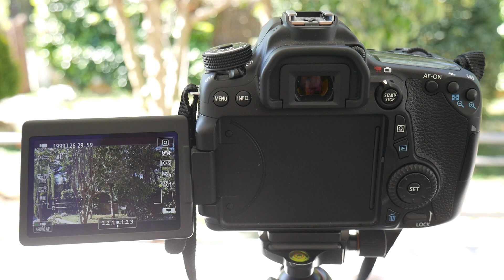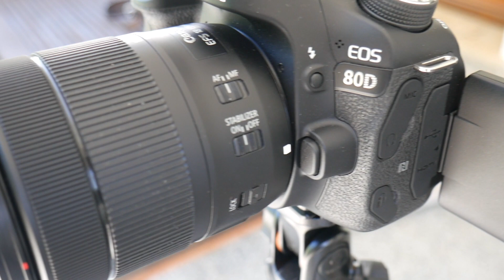Canon 80D vs. 70D (prestaciones en vídeo)